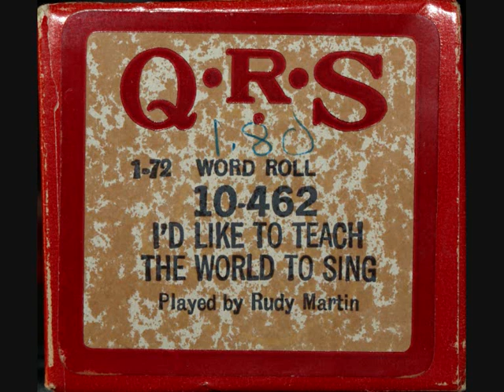I'd Like To Teach The World To Sing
More rolls :-)